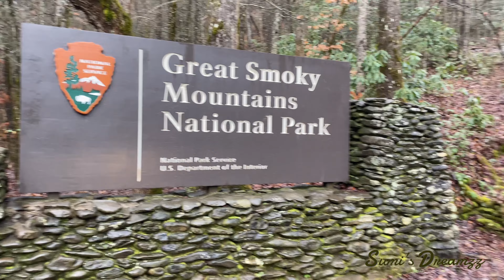Winter Trip Final Part | Atlanta | Snowfall at Smoky | Travel Vlog | sumisdreamzz | Sumitra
Here is a beautiful Vlog on a winter Trip for all of you. In this video we are gonna be showing you how we spend a quality time in Smokey Mountain.

  ❤️ SUMITRA'S INSTAGRAM ...